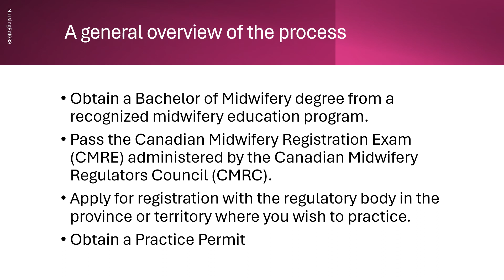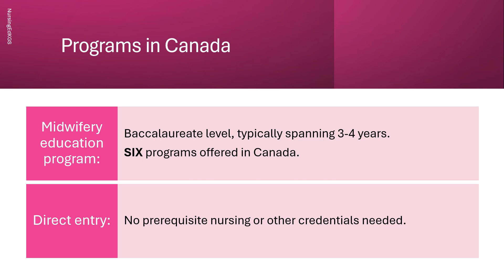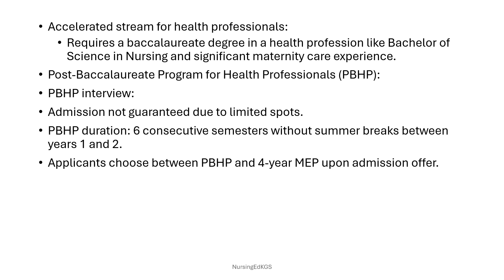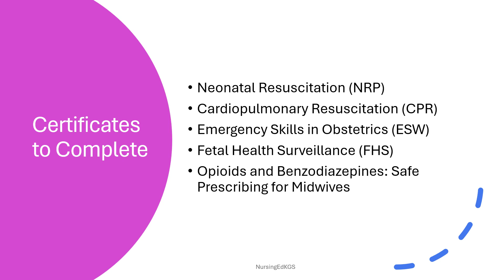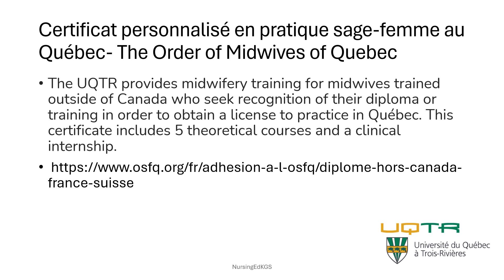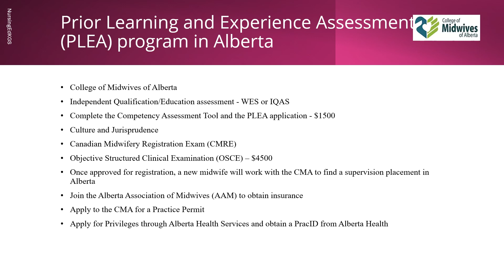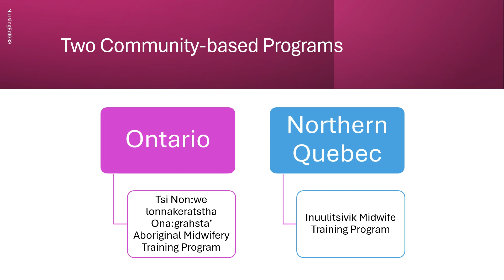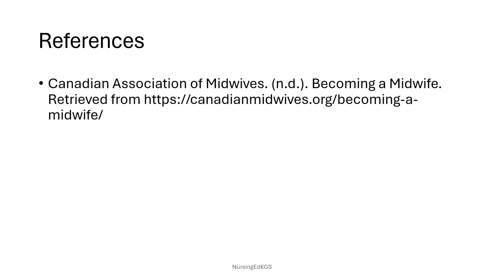Become a Midwife In Canada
This video is a guide on how to become a midwife in Canada .